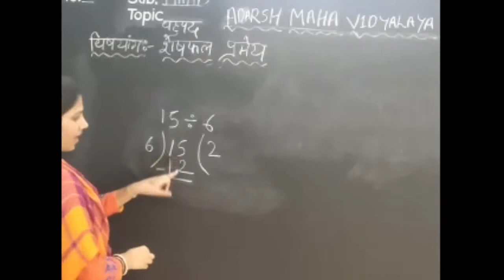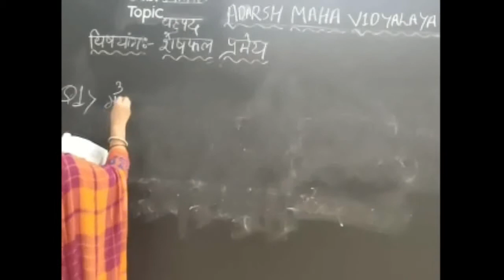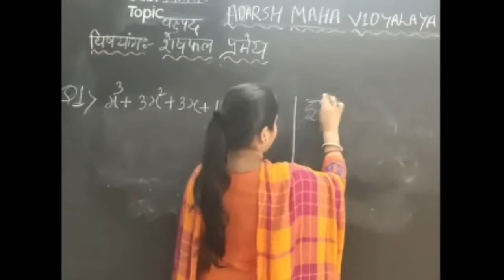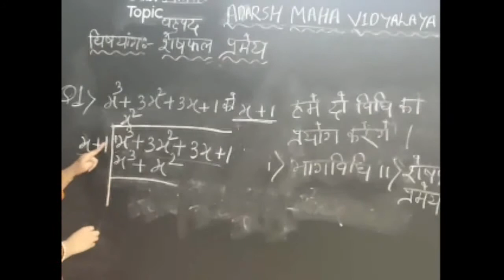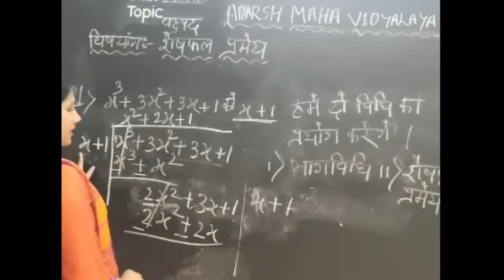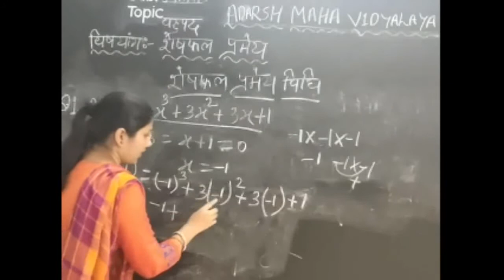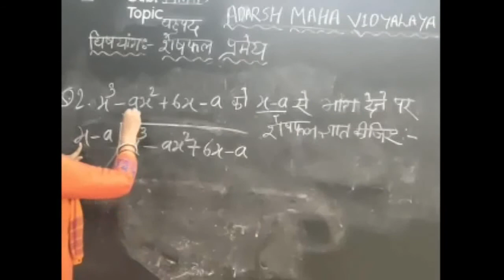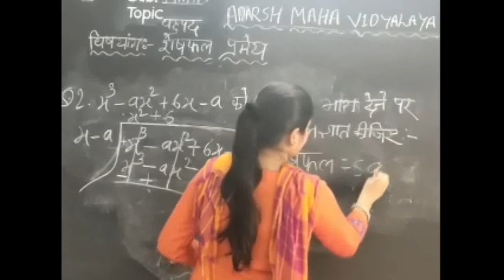Chater - 2 Subject - Maths, Exercise 2.3